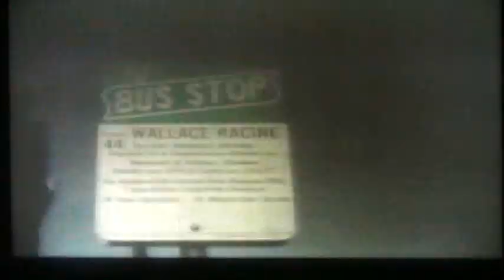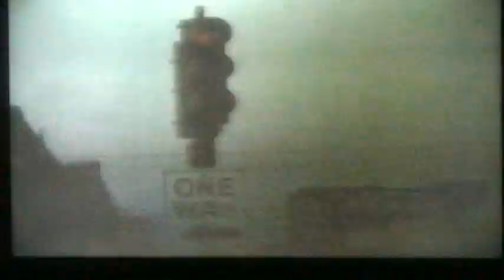My Neighborhood - 1967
This short film was shot on 16mm. The 16mm print deteriorated and distorted the sound. Later it was projected and taped on VHS.
That VHS copy was taped off the TV with a digital camera. This is that digital copy.